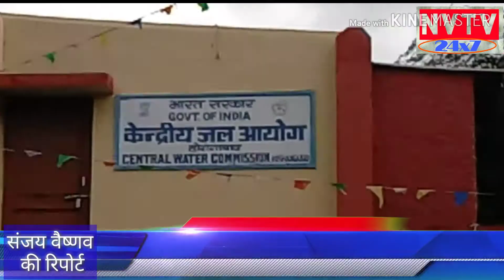के.ज. आयोग के उप मंडल होशंगाबाद में मनाया गया हिंदी दिवस।